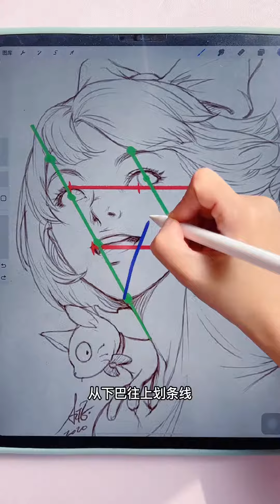你可能从未发现过，画面中竟会有如此多的巧合#procreate